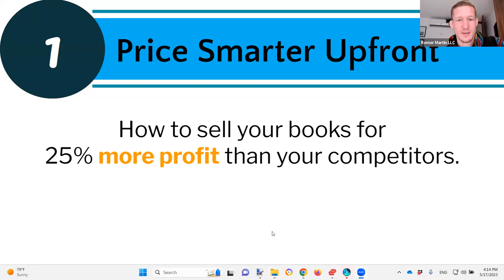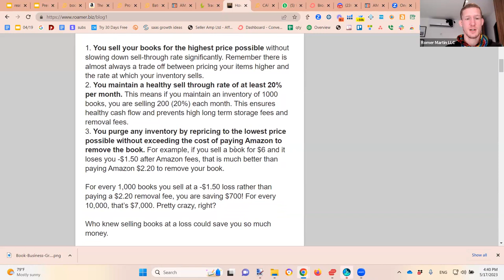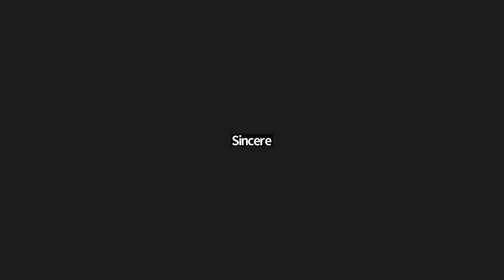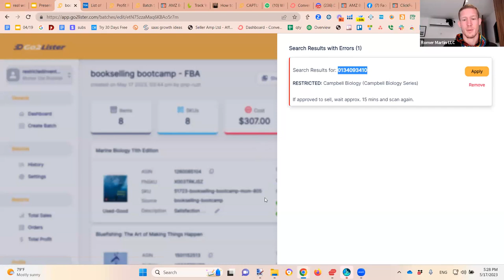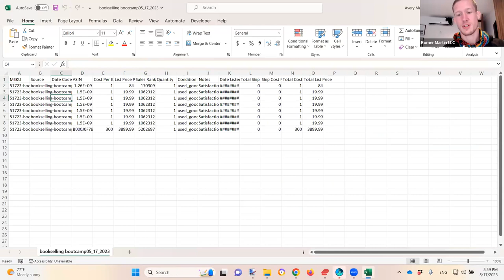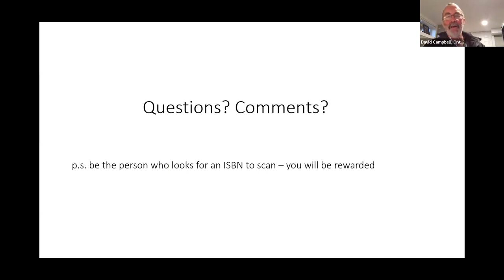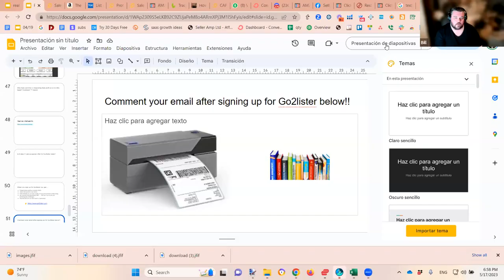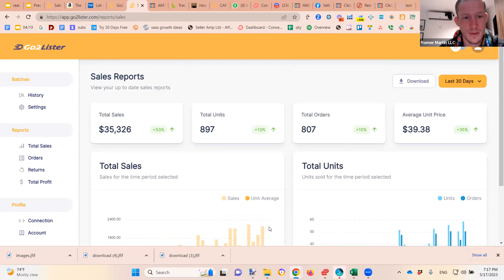How to Sell Books on Amazon FBA From People Who Sell $5,000+/mo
FASTEST LISTING SOFTWARE ON PLANET FOR OA AND BOOKSELLERS